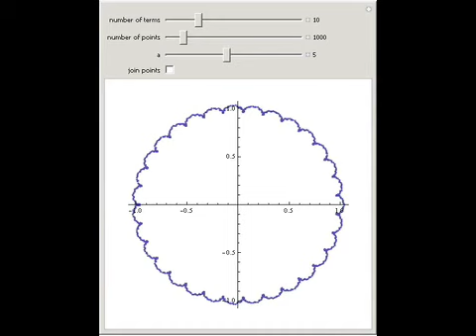The Generalized Weierstrass-Riemann Functions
The generalized Weierstrass-Riemann functions are continuous everywhere but are differentiable almost nowhere. They are defined by

Contributed by: Michael Croucher